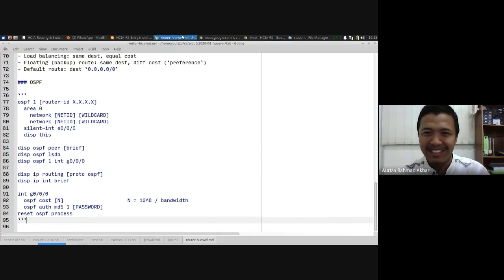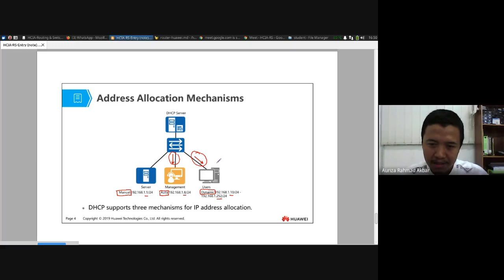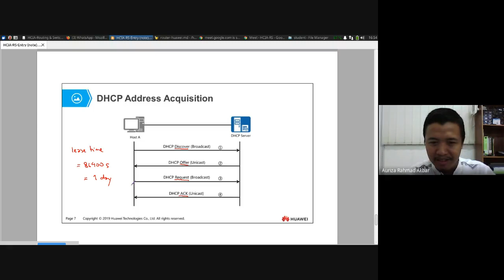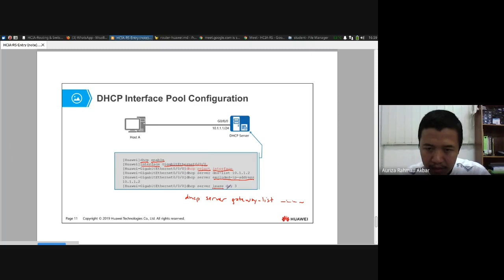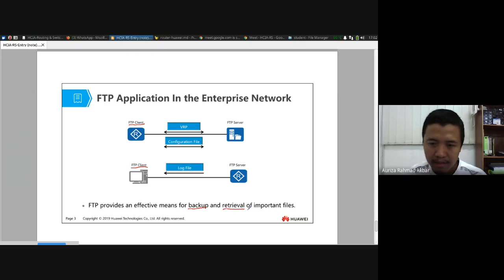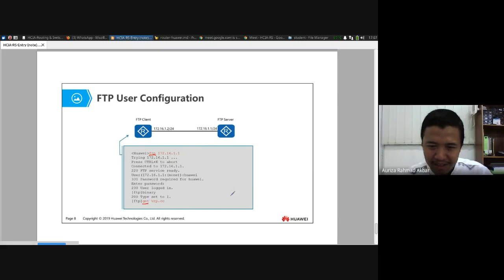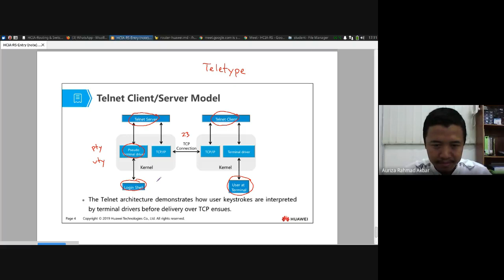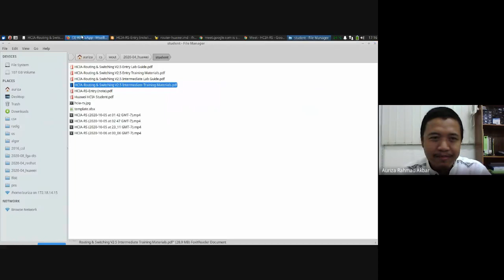HCIA-RS #6: DHCP, FTP, Telnet